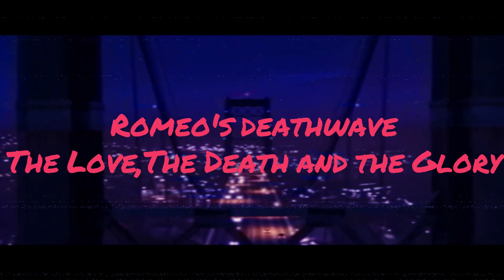ROMEO'S DEATHWAVE TRAILER 2022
EMERAL 3.0 RP